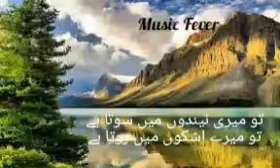Tu meri neendon me sota hy. Status